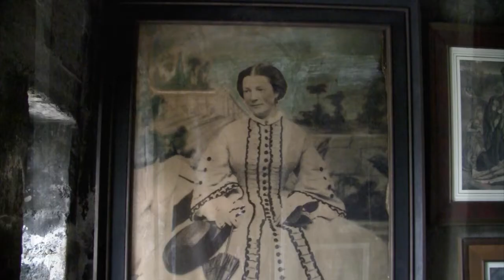Fonthill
An exploration of Henry Mercer's beautiful and mysterious Fonthill Castle